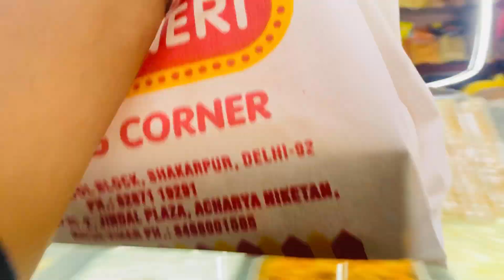friend ke Ghar gye Ganpati visarjan ke liye | bahut enjoy kiya| has has ke ho tao lout pot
hello guys now i m upload my lifestyle video like my fashion my work i give u tips for everythingabout makeup, recepies, skincare ,vlogs , style, fashion,